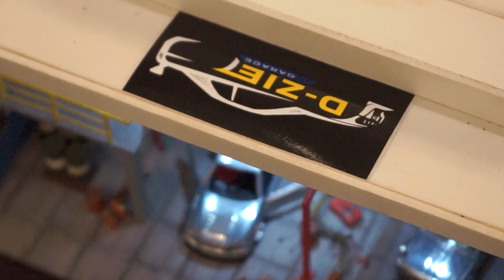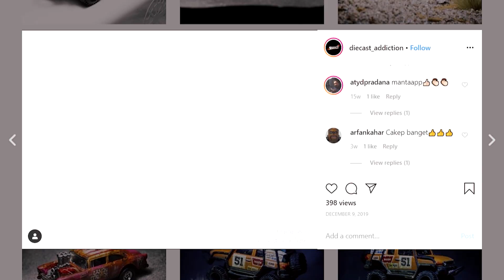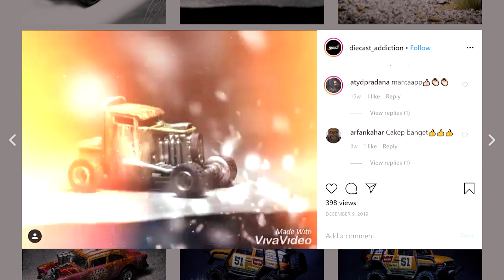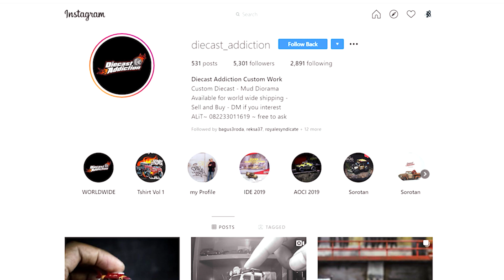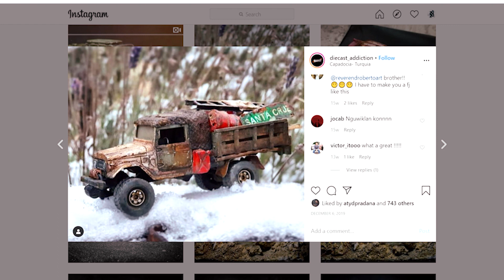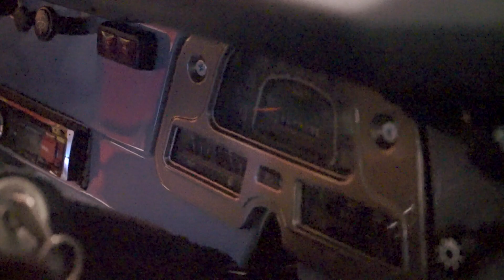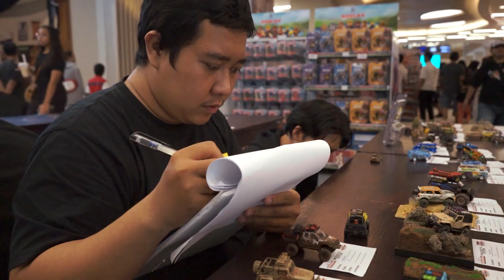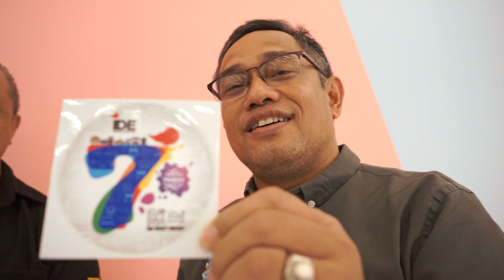Indonesia Custom Convention 2020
Indonesian Diecast Custom Competition -
Majorette, Jada, Hotwheels, Tomica, Matchbox dll

so stay on our channel and enjoy the video.
"WEARE EXPLORE"